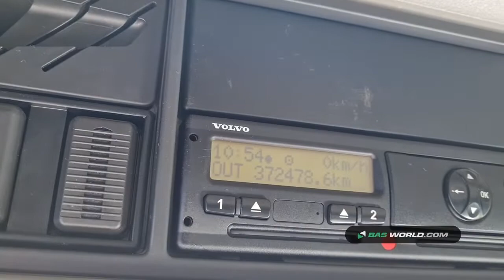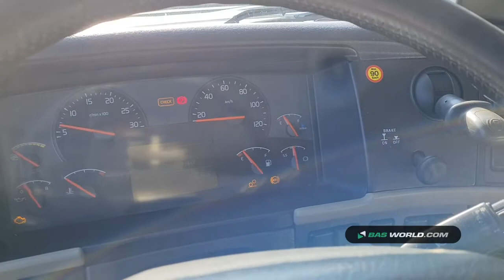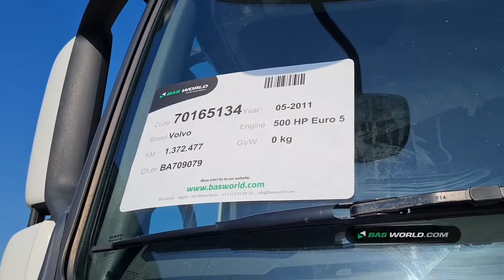70165134 Volvo FH